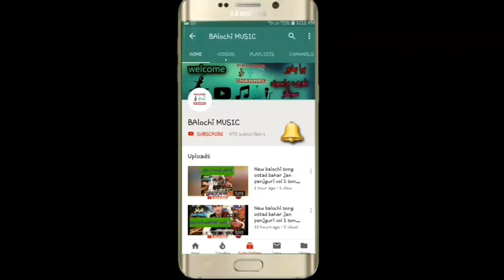new balochi songs 2021 || new balochi songs 2022 || AQIL MASHkILLI VOL68 PART 6